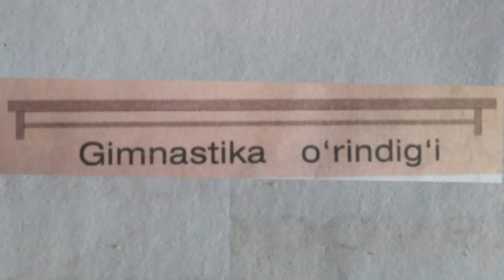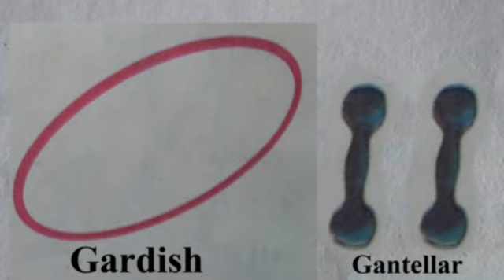11-maktab jismoniy tarbiya video dars 2020